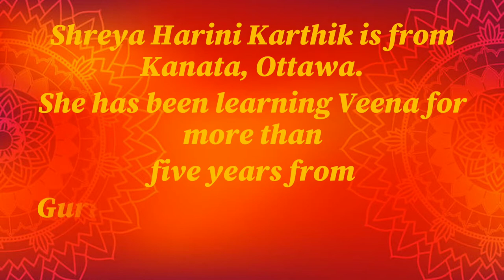'Navrang' - Fortnightly Cultural Performances by High Commission of India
Episode 7- Veena Concert by Ms. Shreya Harini Karthik